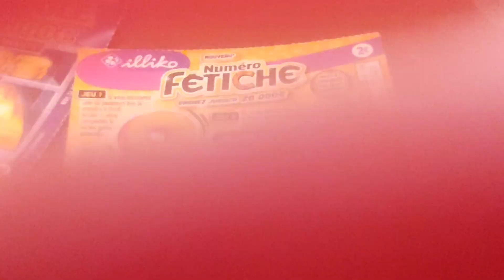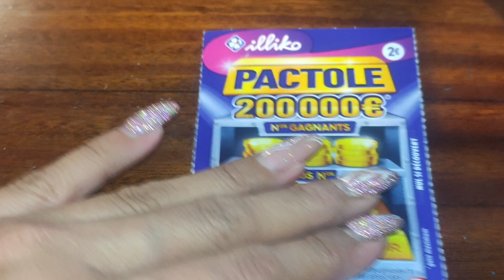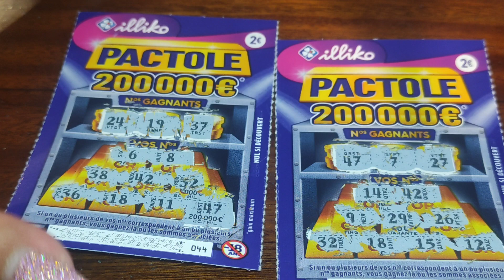des jeux a 2€ ❤️ Avec Marina 🇷🇪